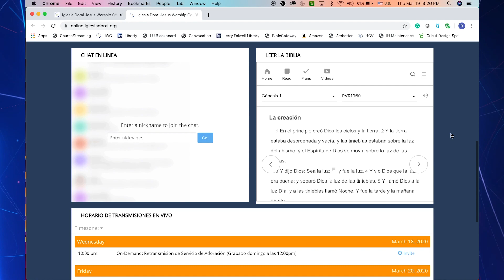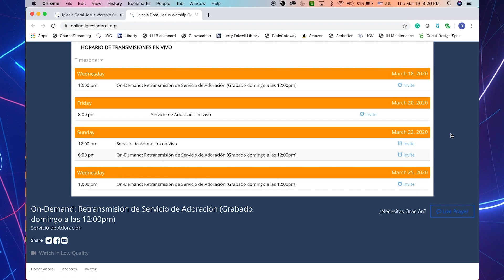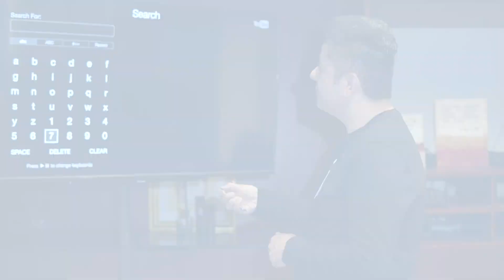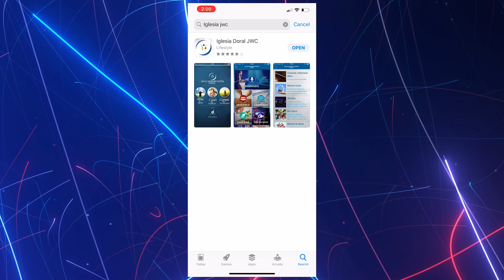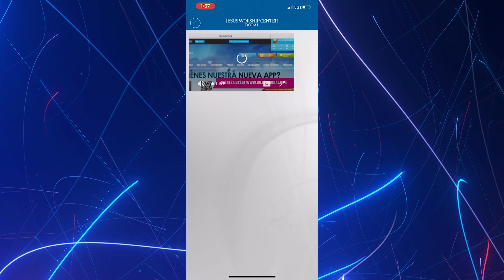¿Cómo ver nuestros SERVICIOS en línea? 📲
Iglesia Jesus Worship Center
Pastor Frank López

A través de este tutorial conocerás las opciones que te ofrecemos para acceder a nuestros servicios en linea desde tu casa o en el lugar que te encuentres.

Trasmitiremos todas las semanas EN VIVO.

O también puedes buscar la APP Centro de adoración de Jesús Doral